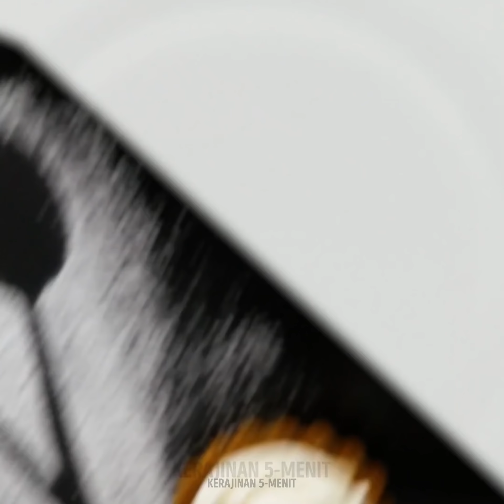Cara Menata Makanan di Piring Seperti Koki Profesional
Apa kamu ingin membuat makanan lezat dengan tampilan seperti yang dibuat koki profesional? Berikan sentuhan ekstra pada makanan favoritmu yang disiapkan spesial untuk teman atau pasanganmu. Kamu hanya perlu menggunakan beberapa trik ini untuk membuat kegiatanmu di dapur menjadi lebih mudah. Hasilnya, makananmu tidak hanya akan terlihat lebih lezat, tetapi juga akan menghemat banyak waktu.

Tonton video ini kalau kamu ingin hidanganmu terlihat menakjubkan di Instagram atau Tiktok. Mari belajar membuat beragam bentuk cantik dengan mudah dan cepat menggunakan saus atau selai yangmu miliki di dapur. Tingkatkan tampilan makanan penutupmu dengan lapisan gula berwarna dan siapkan dekorasi cokelat yang cantik dalam waktu kurang dari 1 menit. Gunakan peralatan dapur sederhana seperti alat makanmu untuk membuat pola yang indah. Kami akan tunjukkan cara menggambar bambu yang terbuat dari wasabi untuk membuat sushimu menjadi karya seni.

URUTAN WAKTU:

01:46 - Putar piringmu untuk membuat selai seperti matahari terbit
02:24 - Dekorasi icing cokelat yang mudah untuk kue
05:41 - Bambu dari wasabi
10:49 - Dekorasi karamel leleh 3D
12:26 - Gunakan garpu dan sendok untuk membentuk gula